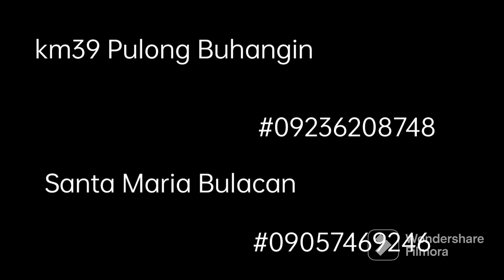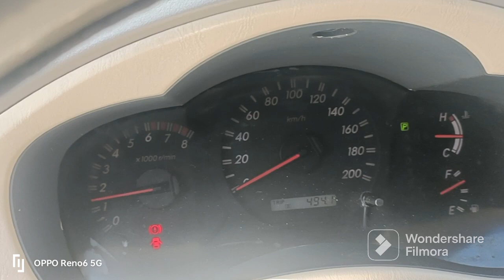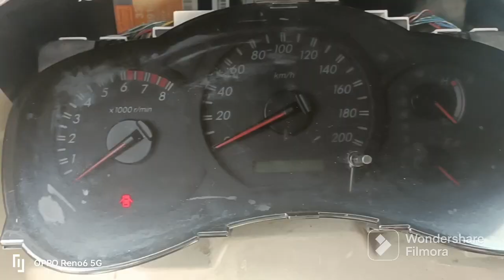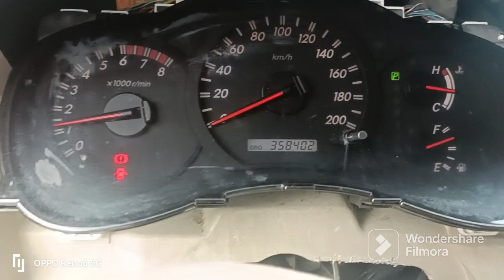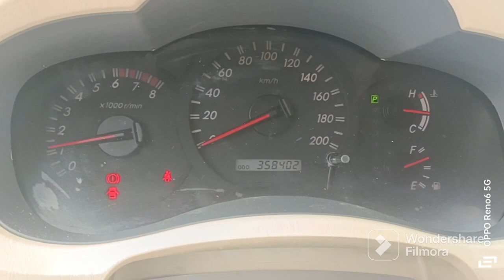panel gauge Toyota Innova delay 7 hours SOLVED! from taguig